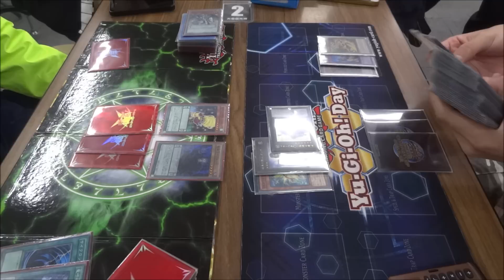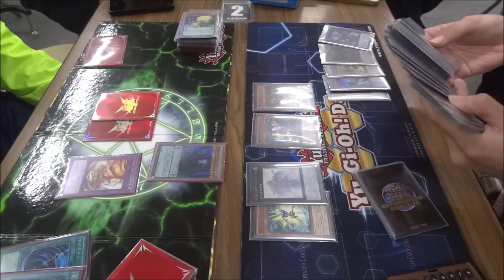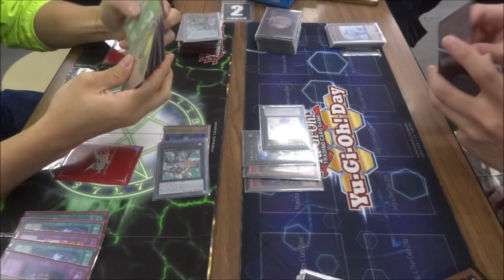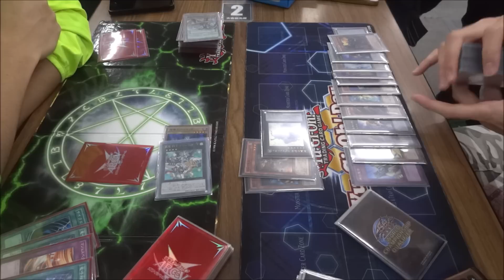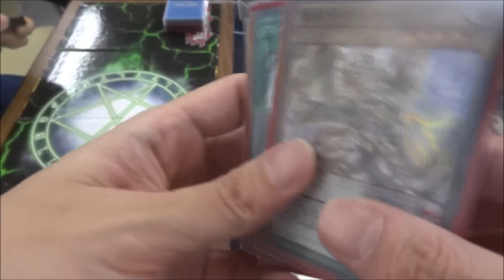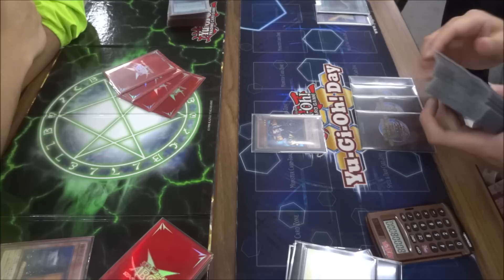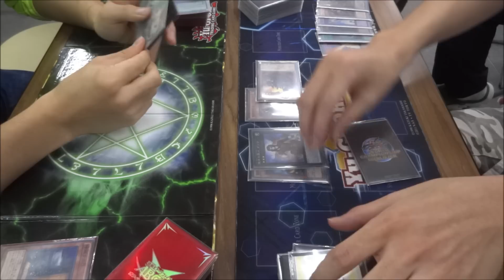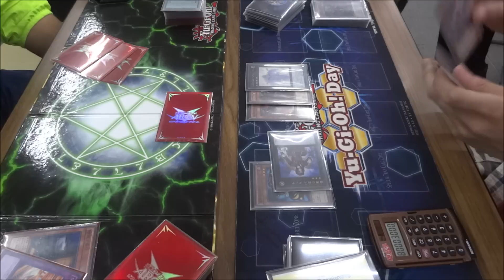【マジェスペクター】竜のしっぽ(10/28)遊戯王大会決勝戦【彼岸】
左　ムラカミさん（マジェスペクター）
右　セロリさん（Burning Abyss）